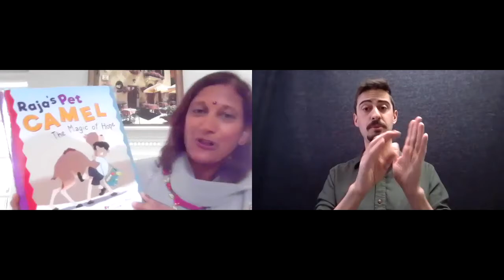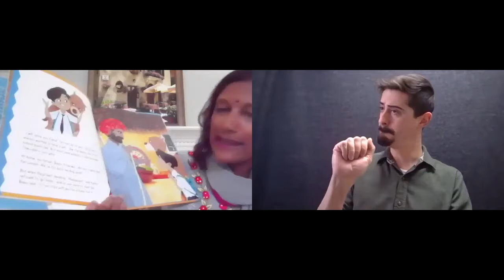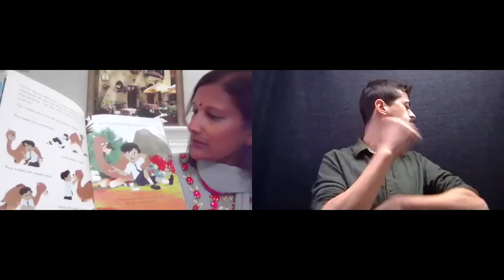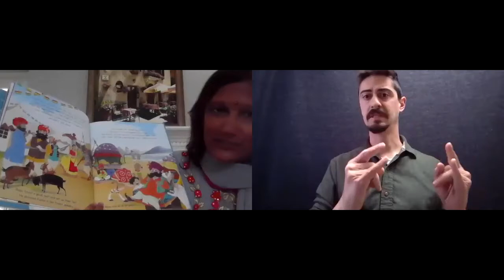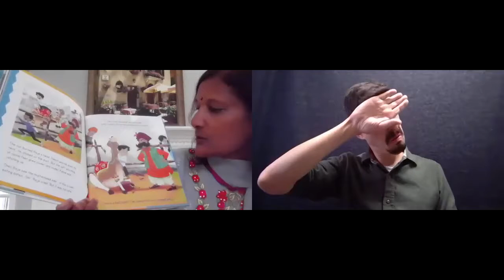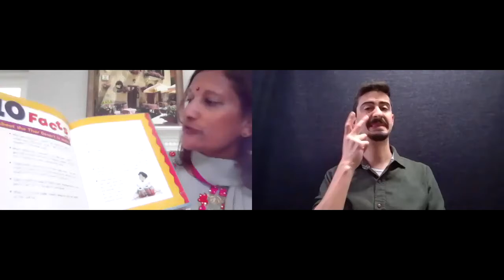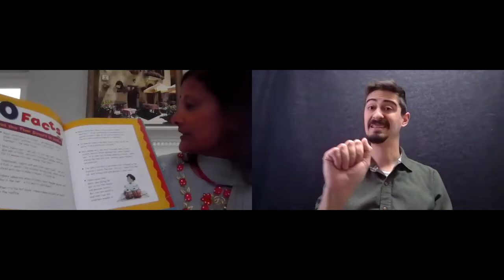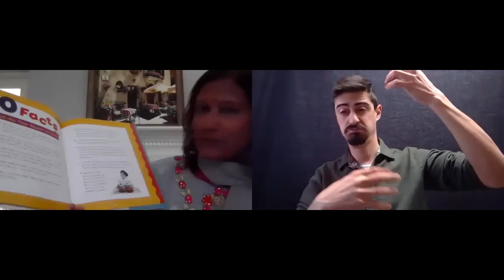{Raja's Pet Camel ASL Reading}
Author Anita Amin reads her book, Raja's Pet Camel with American Sign Language Interpreter Seth Field.

Empathy and perseverance take center stage in this sweet picture book about a boy’s love for his (unusual) pet.

Raja had always wanted a pet, but most animals in India worked - they weren’t for play. But when he stumbled upon a scared, baby camel, Raja saw an opportunity to have a pet of his own.

It wasn’t long before there were smashed pots, broken fences, and a big mess everywhere! Kamal was a wild camel with wild ways and Raja’s father was not pleased. Fed up with the mess, his father was determined to sell him at the next fair.

Follow Raja and Kamal’s adventures as they try to find a way to stay a team. This tale of unconditional love and hope is sure to enchant any animal-loving child.

With illustrations that detail the bright colors of India and the Thar Desert, Raja’s Pet Camel by Anita Nahta Amin carries the key message of perseverance, tradition and love supported by the many advocates of positive parenting solutions.

The free downloadable Reader’s Guide includes lesson plans on nouns and verbs, and activities and discussion questions that allow parents, teachers and caregivers to explore the book further and deepen comprehension.